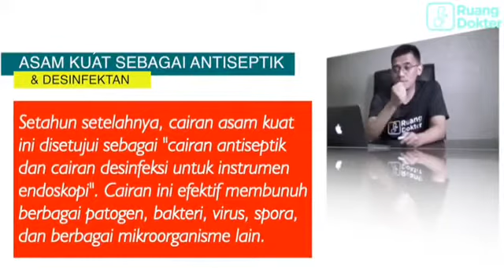Penjelasan Strong Acid (Hypochlorous Acid) - Dokter Andi Pratama (Dokter spesialis Penyakit Dalam)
Penjelasan Strong Acid (Hypochlorous Acid) oleh Dokter Andi Pratama (Dokter spesialis Penyakit Dalam)